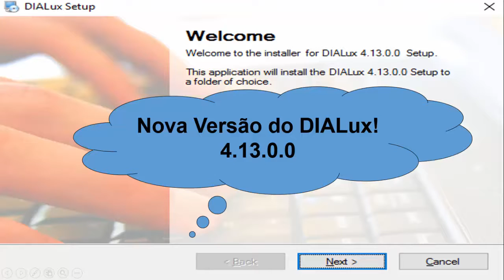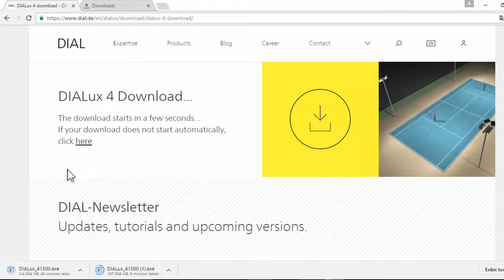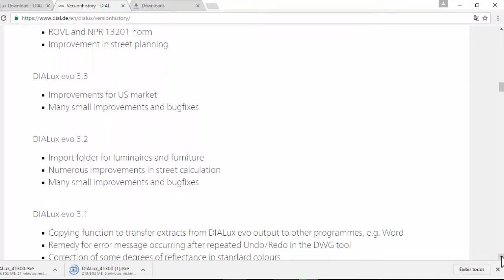DIALux 4.13.0.0 - Divulgando a nova versão!!!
Alertando aos meus alunos que está disponível a versão 4.13.0.0 do software DIALux.